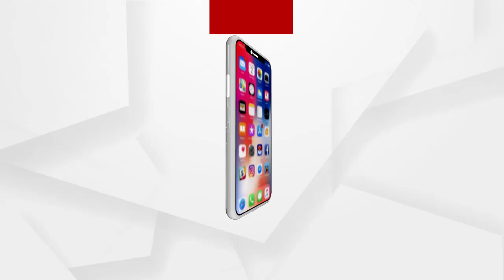ଦୀପିକାଙ୍କ ଡିନର ବ୍ରେକ